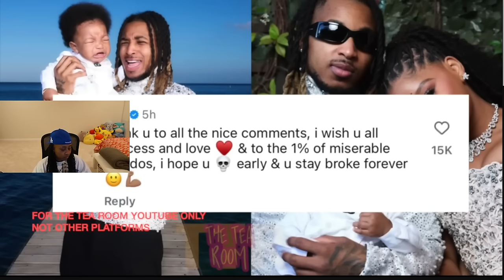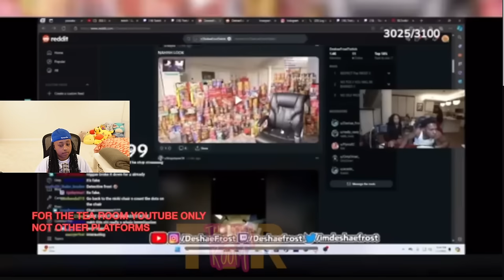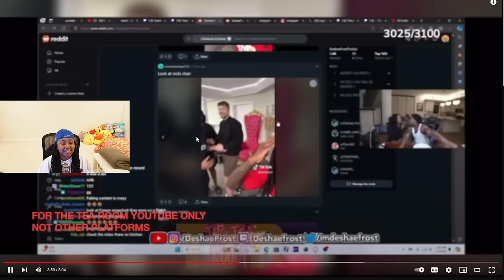Corey GIRLFRIEND DUMPS him after he contacted Carmen 😳 Carena still TERRIFIED of FLO 🥴